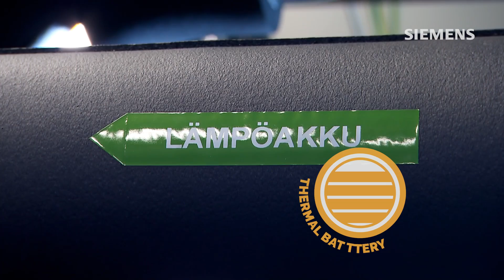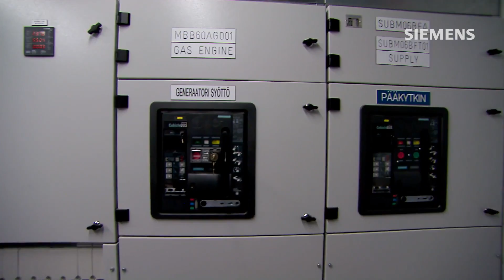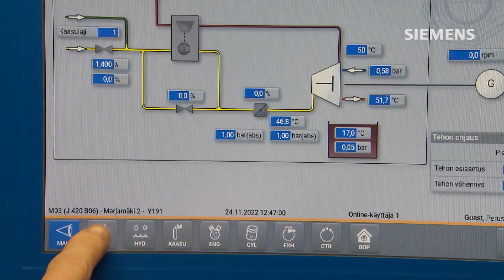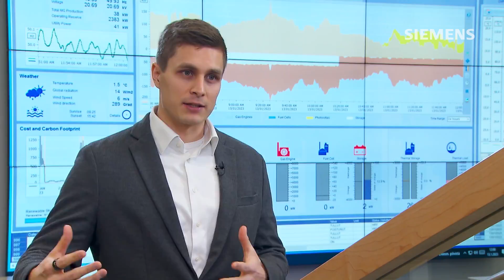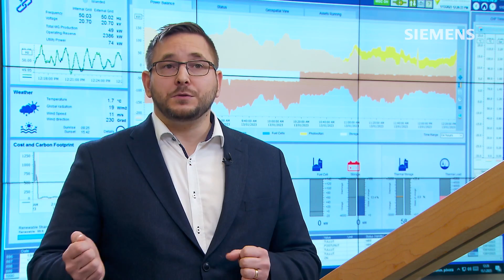Self-sufficient energy system LEMENE microgrid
Marjamäki in Lempäälä is one of the fastest growing industrial areas in Finland. It is home to Lempäälä’s own energy community, LEMENE. The unique project has developed a distributed production network able to operate independently from the national grid.